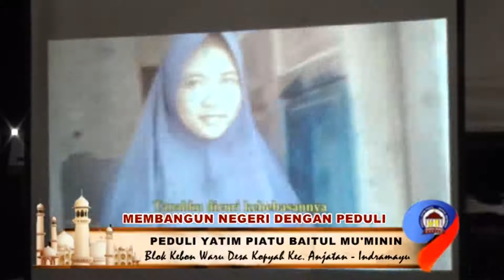PEDULI YATIM PIATU BAITUL MU'MNIN KOPYAH ANJATAN _ SANTUNAN AKBAR JILID IX - RANSHA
Santunan Akbar Jilid IX
Peduli Yatim Piatu - Baitul Mu'minin
Blok Kebon Waru Desa Kopyah
Kec. Anjatan
Kab. Indramayu

Sabtu, 24 Mei 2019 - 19 Ramadhan 1440 H

studio production
RANSHA hOme prOductiOn